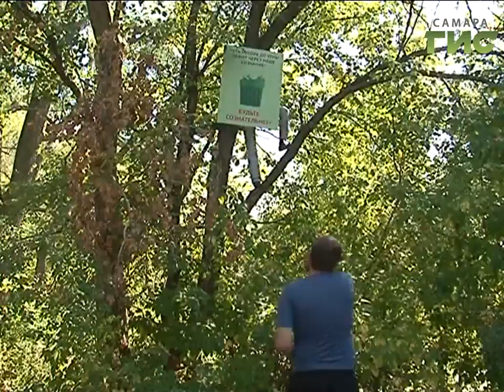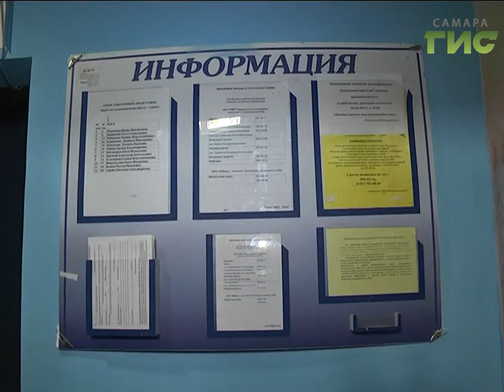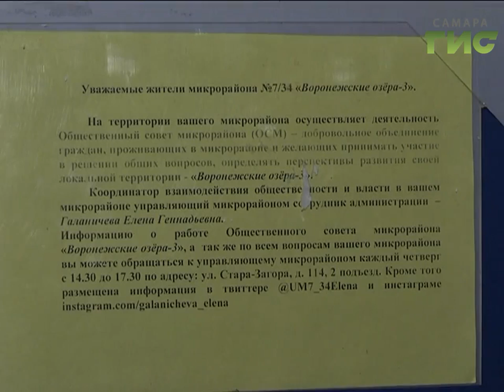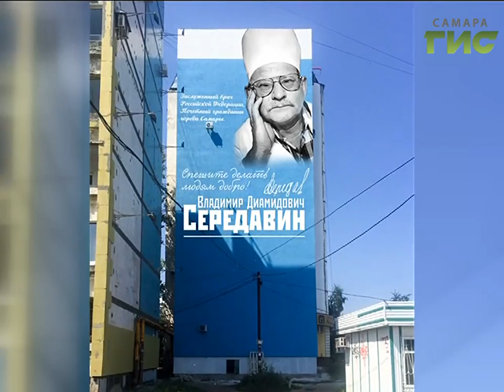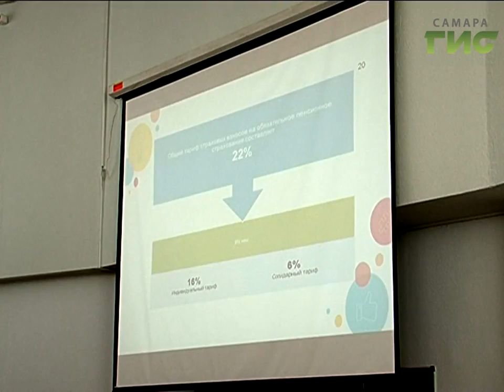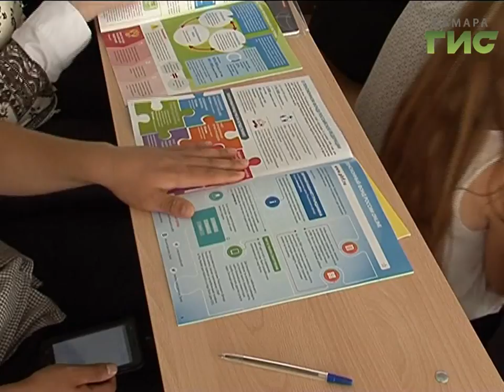«События» от 20.09.2017 (день)